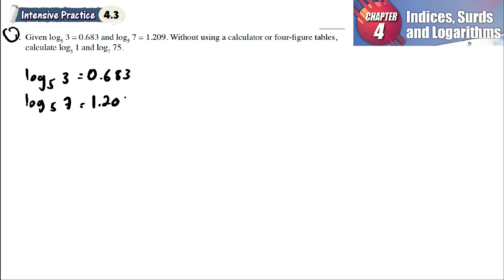Indices, Surds and Logarithms 4.3 Q1 | latihan intensif 4.3 | Without using a calculator or tables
Indices, Surds and Logarithms 4.3 Q1 | latihan intensif 4.3 | Wthout using a calculator or four figure tables, calculate | intensive practice | add maths form 4 | Textbook | Matematik Tambahan Tingkatan 4

Given log5 3 = 0.683 and log5 7 = 1.209. Without using a calculator or four figure tables, calculate log5 1 and log7 75